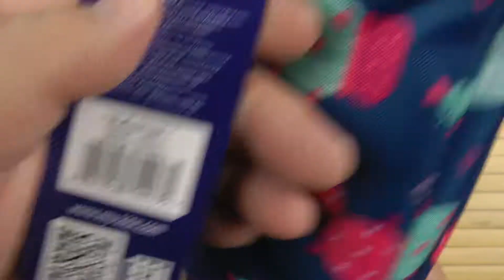Распаковка Kite Education 2 отделения Синий K19-634-2